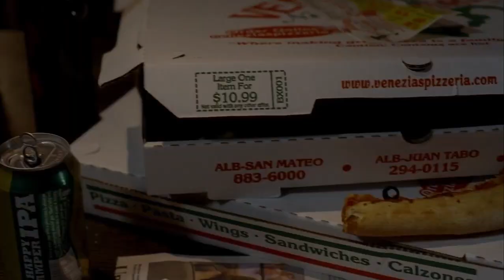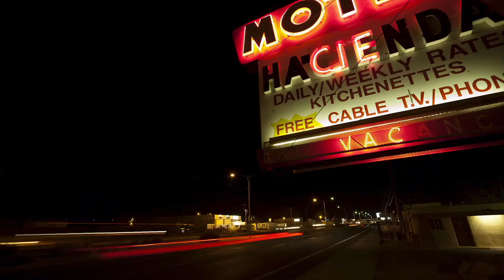Breaking Bad - Walter meets Jack Welker and his crew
Walter White meets with Jack Welker and his crew to discuss the killings of Gustavo Fring's former employees. This meeting solidifies the relationship between the two and leads on Walter to further expand his meth empire.